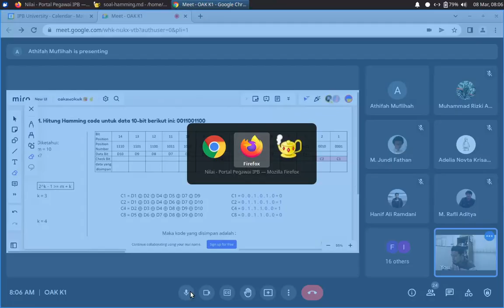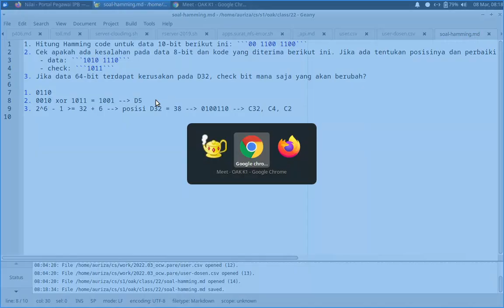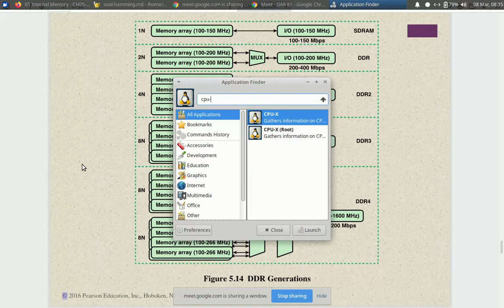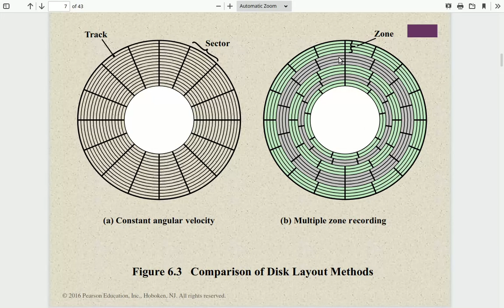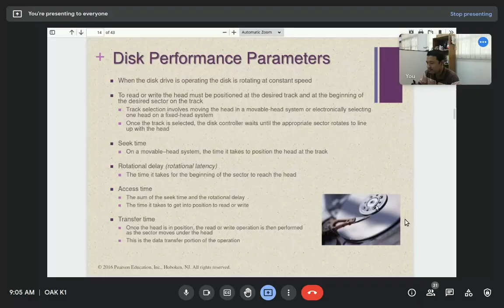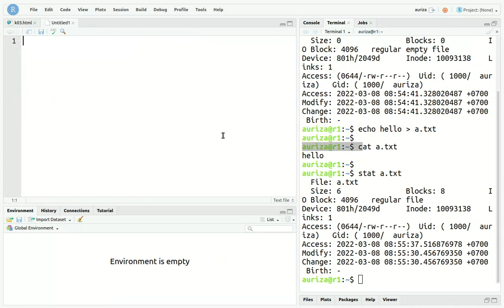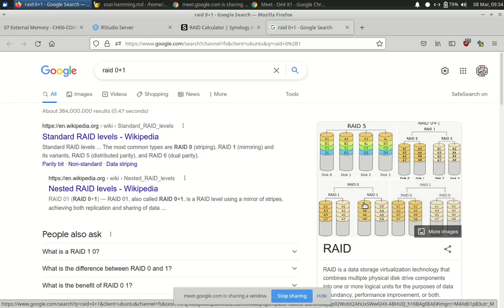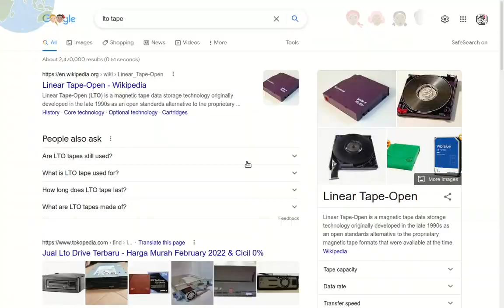OAK #6: Memori Eksternal (2022)